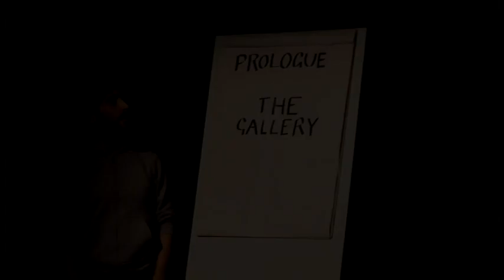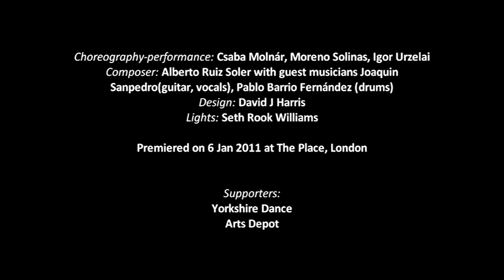TAME GAME by BLOOM! - Trailer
Combining skilfully crafted choreography and sharp humour, TAME GAME explores the human tendency to meddle. Three male dancers set up a cheeky and exuberant world in which they test their self restraint and subvert the conventions of performance. The audience is invited to play along and be complicit in their witty game.

"Clever and engagingly off-beat"
THE TIMES

"A focused, witty performance, completely confident in its comic timing and its characterisation. BLOOM! look as though they're going places."
THE INDEPENDENT